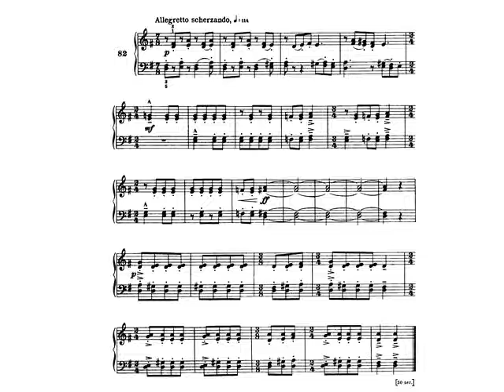Béla Bartók Piano Mikrokosmos Volumen 3. 82. Scherzo. Partitura